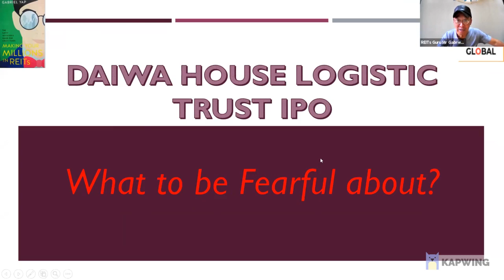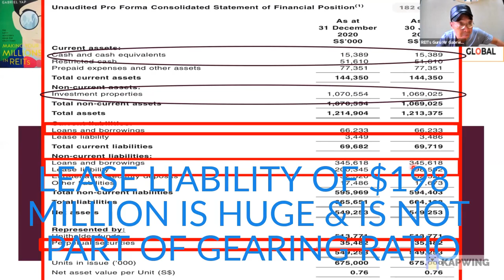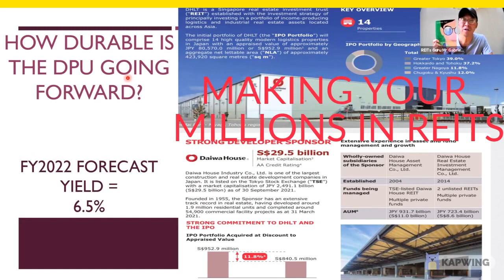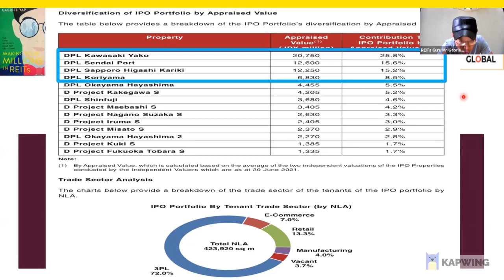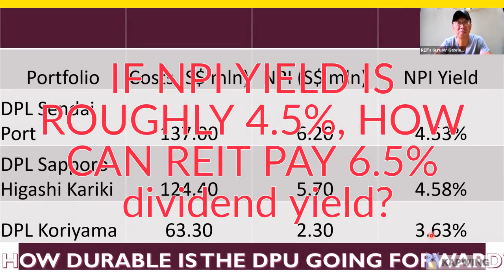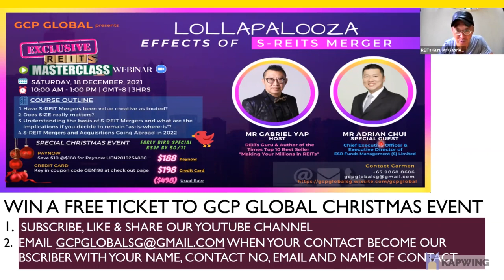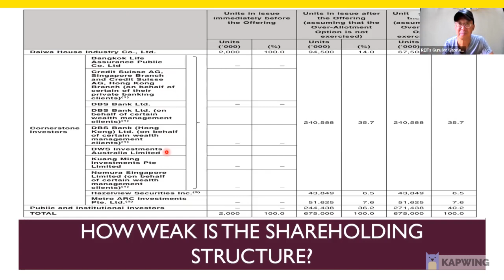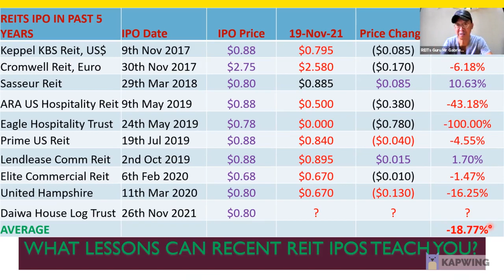DAIWA HOUSE LOG TRUST IPO - Good BUY or Good Bye?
WHAT TO BE FEARFUL ABOUT DHL IPO?
Where is the Growth?
How durable is the DPU going forward?
Are investors really buying into a diversified REIT?
How weak is the shareholding structure?
What lessons can recent REIT IPOs teach you?